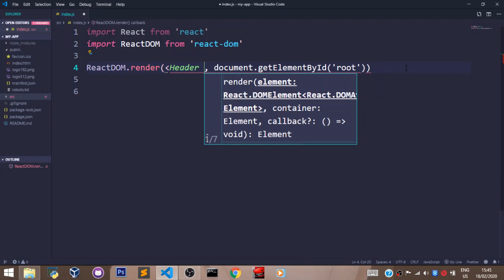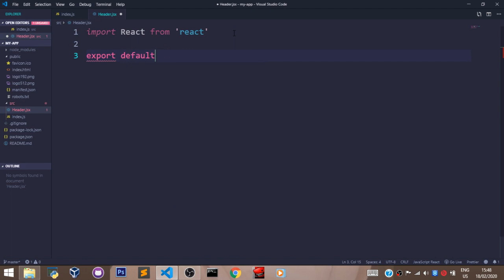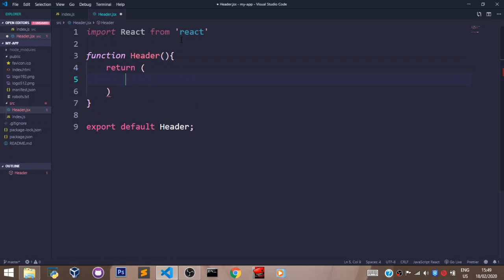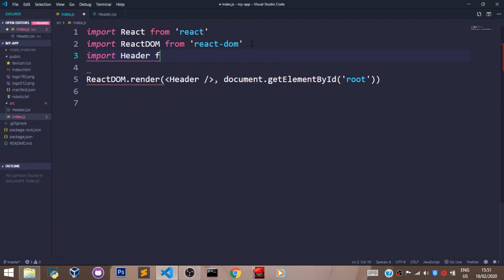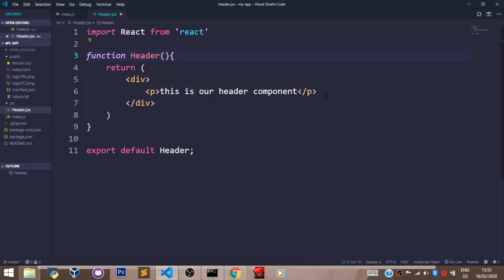ReactJS Tutorial - 6 - Functional Components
Welcome to Migrant Solutions
In this series we shall Learn about the fundamentals of Reactjs
After this video you shall be able to understand the workings of Reactjs

Ensure To Be Grounded with the basics of HTML/CSS, Bootstrap, and Javascript
before taking this course.

We ensure every detail is not left out
But if you feel any gap you can say it in the comment section